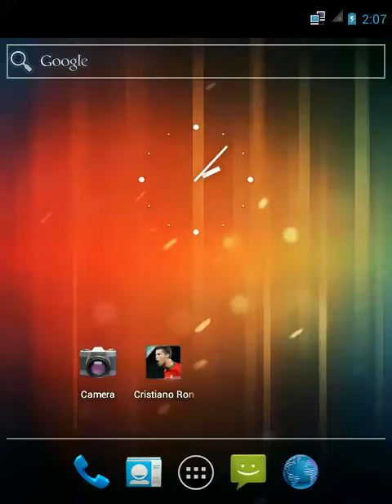Cristiano Ronaldo Wallpapers Android App